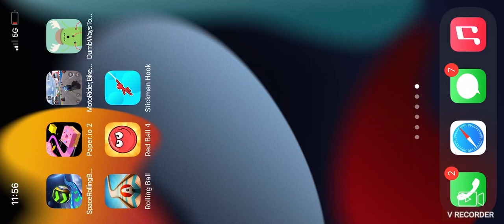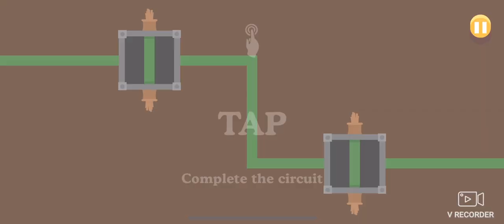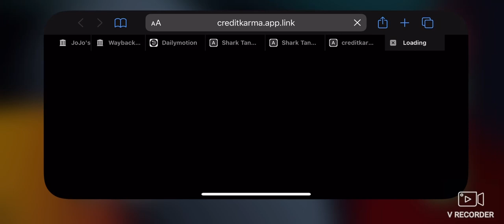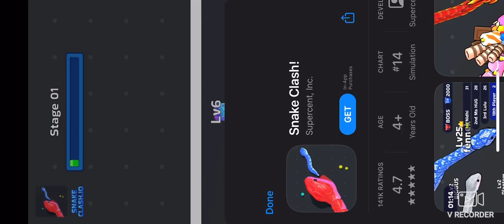Dumb Ways To Die Game Mornal!!